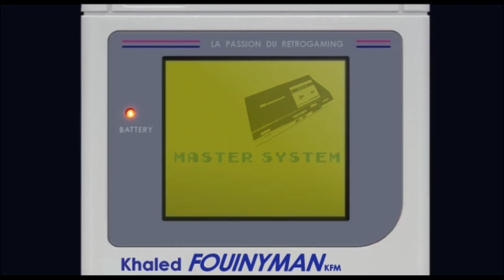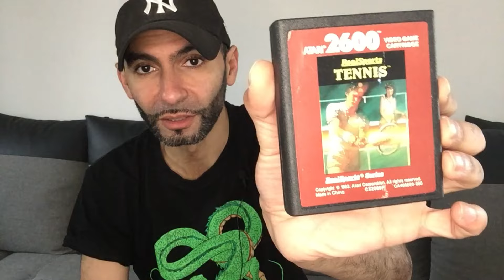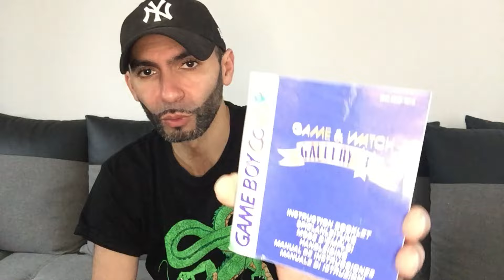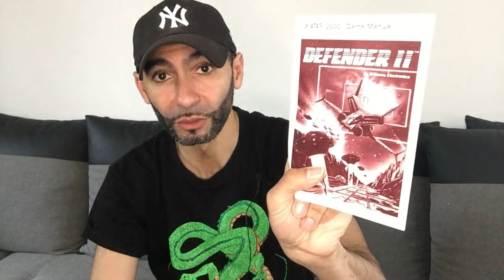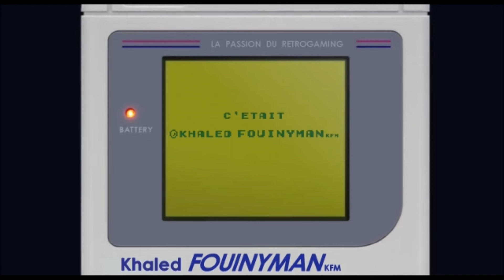Ça rentre dans la Collection de Jeux vidéo rétro !! N64, Gamecube ... mais pas que !